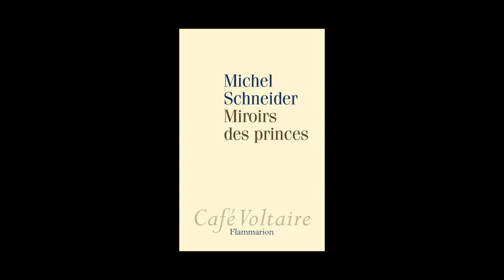Michel Schneider - Miroirs des princes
Michel Schneider vous présente son ouvrage "Miroirs des princes" aux éditions Flammarion.